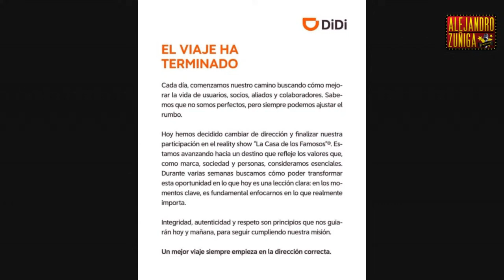TRISTE VERDAD de Adrián Marcelo